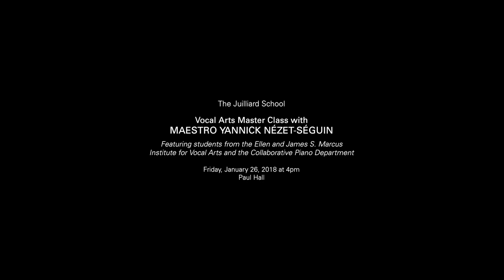Act 1 Septet from Mozart's 'Don Giovanni' | Juilliard Yannick Nézet-Séguin Vocal Arts Master Class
Students from Juilliard’s Marcus Institute for Vocal Arts and Collaborative Piano Department perform an excerpt from Act 1 of Mozart's 'Don Giovanni.' Conductor Yannick Nézet-Séguin led a master class featuring opera scenes on January 26, 2018.  Learn more about future live-streamed master classes

MOZART from 'Don Giovanni'
Act 1: “Protegga il giusto cielo… Riposate, vezzose ragazze”

Meghan Kasanders, soprano – Donna Anna
Kathryn Henry, soprano – Donna Elvira
Onadek Winan, soprano – Zerlina
John Chongyoon Noh, tenor – Don Ottavio
Jacob Scharfman, baritone – Masetto
Dominik Belavy, baritone – Don Giovanni
William Guanbo Su, bass – Leporello
Michał Biel, piano